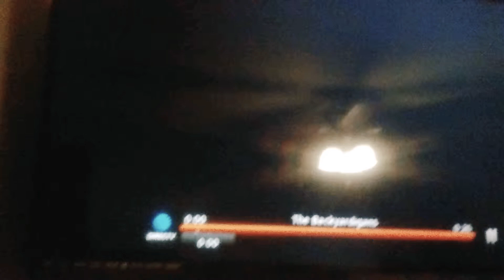April 10, 2019